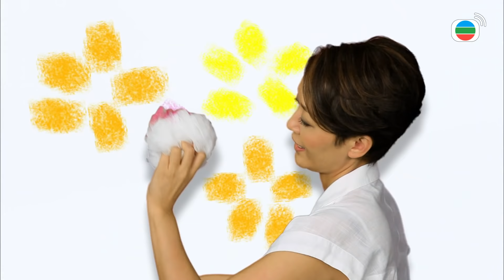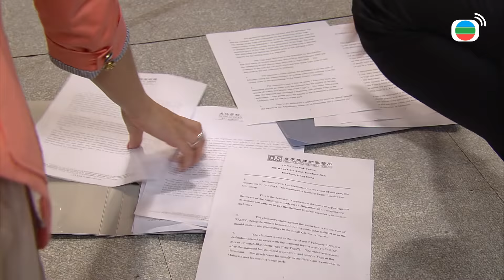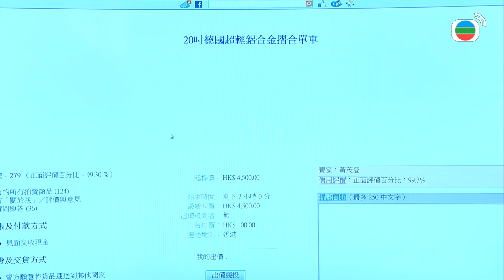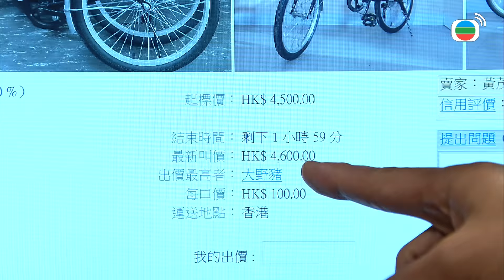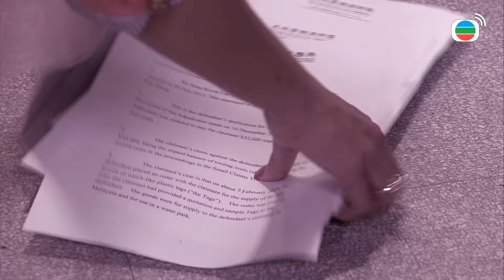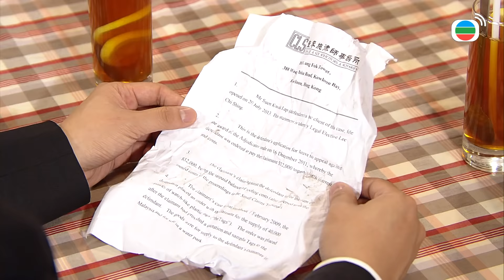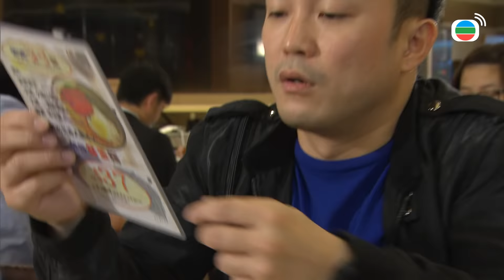Mái Ấm Gia Đình phần I tập 310 | Lưu Đan, Lê Nặc Ý, Từ Vinh | TVB